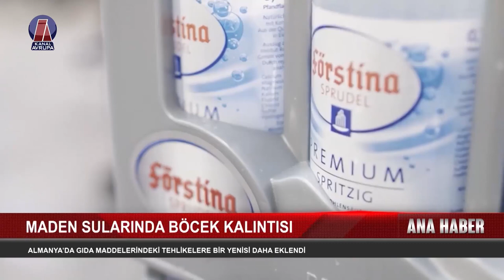Almanya'da maden sularında böcek kalıntısına rastlandı !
ALMANYA'DA MADEN SULARINDA TEHLİKE ARTIYOR
Almanya’da gıda maddelerindeki tehlikelere bir yenisi daha eklendi. Tüketici dergisi Öko-Test tarafından yapılan laboratuvar incelemelerinde 54 maden suyunun sadece 26’sı iyi not alabildi.

URANYUM BİLE BULUNDU
Test sonuçlarına göre, 14 maden suyunda böcek ilacı kalıntıları, nikel, bor ve hatta bir markada uranyum izleri tespit edildi. Uranyum izleri tespit edilen markanın Bad Durrheimer Classic isimli organik maden suyu olduğu, ancak bulunan oranın, Fresenius Maden Suları Enstitüsü’nün organik maden suları için getirdiği standartlardan düşük olduğu için geçerli not aldığı belirtildi.

PESTİSİT KALINTILARI TESPİT EDİLDİ
Bebek mamaları için de kullanılan bazı maden suyu markalarında yüksek oranda pestisit kalıntıları tespit edildi. Bu markalar arasında Magnus Classic, Förstina Sprudel Premium Spritzig, Justus Brunnen Spritzig ve Alasia Spritzig de yer alıyor.

HANGİ MADEN SUYUNDA NE BULUNDU?
Teste göre iyi not almayan bazı maden sularının isimleri ve bulunan maddeler şöyle:

Dreiser Sprudel: Nikel
Ileburger Sachsen Quelle Aktiv: Florit
Basinus Bonaris Quelle Aktiv: Bor
Förstina Sprudel Premium Spritzig: Yüksek oranda böcek ilacı
Justus Brunnen Spritzig: Böcek ilacı
Magnus Classic: Yüksek oranda böcek ilacı
Alasia Spritzig: Yüksek oranda böcek ilacı
Bu sonuçlar, tüketicilerin maden suyu seçerken daha dikkatli olmaları gerektiğini gösteriyor.

Jordingstr. 5
47119 Duisburg

Frekans: 12729
Sembol: 30000
Polarizasyon: H
FEC: 2/3